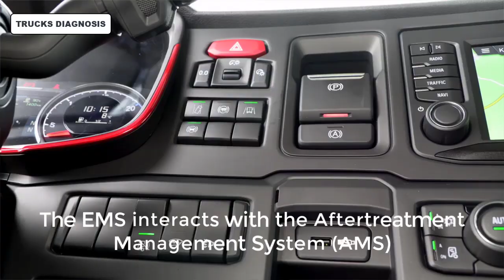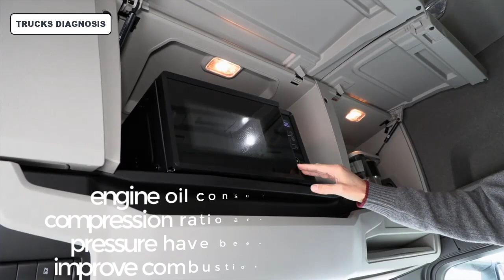NEW SCANIA 770S Euro6 V8 motor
New Scania 770s V8 motor
The four models are available in variants of 530, 590, 660 and a record 770 horsepower.
the new engines deliver significant fuel savings of up to 6 % when combined with Scania’s new gearbox range.
All Scania’s Euro 5 and Euro 6 engines can run on a mixture of up to 100 percent hydrotreated vegetable oil (HVO).
The new Engine Management System (EMS) enables a smarter and more advanced engine control software with higher accuracy.
The EMS interacts with the Aftertreatment Management System (AMS)
Scania has added a new solution where AdBlue fluid is injected twice; once directly after the exhaust brake, with a second dose at the regular position within the silencer itself With the extra dosing, the evaporation of the AdBlue is improved during low load cycles as the tempe­rature is higher near the outlet manifold.
The updated V8 range is now equipped with a new high-pressure fuel pump where the pumping elements are individually controlled via Active Inlet Metering (AIM)